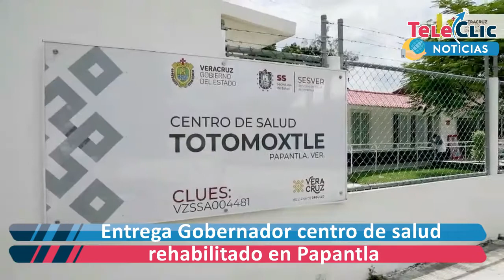Entrega Gobernador centro de salud rehabilitado en Papantla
En la localidad de Totomoxtle del municipio de Papantla y como un compromiso cumplido, el gobernador del estado, Cuitláhuac García Jiménez, entregó un Centro de Salud rehabilitado con tres consultorios; mismo que atenderá a ciudadanos de 7 comunidades de la región.